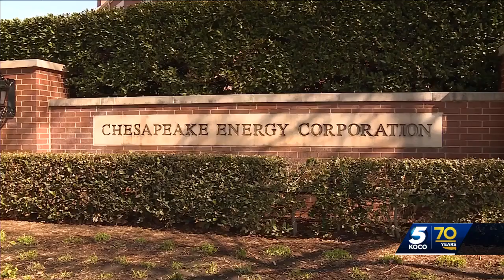Chesapeake Energy CEO Nick Dell'Osso looks at company's future amid merger